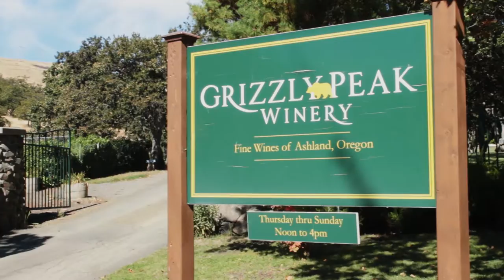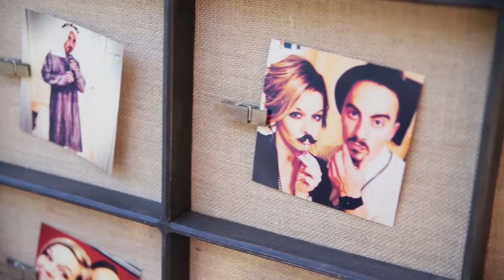Melea & Spencer's Ashland, OR wedding at Grizzly Peak Winery